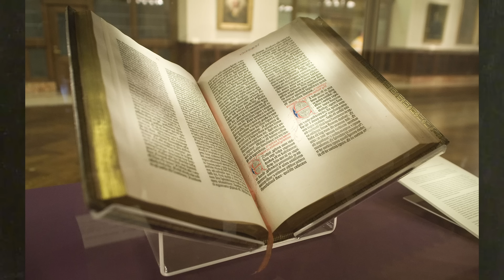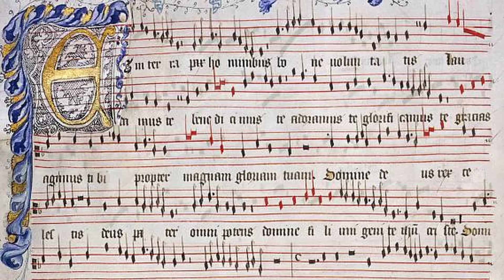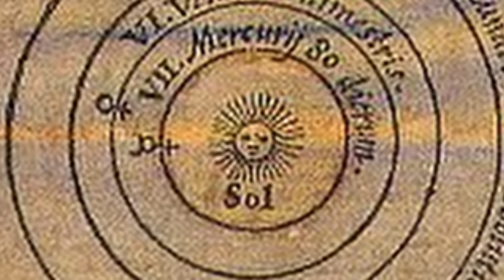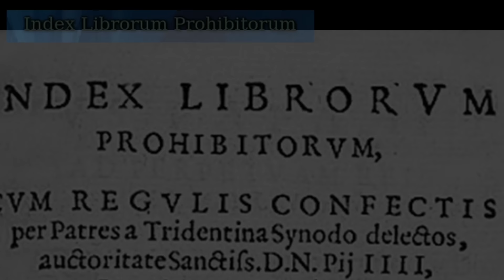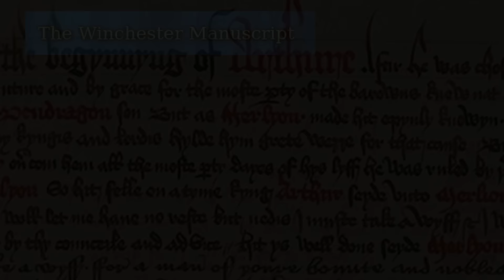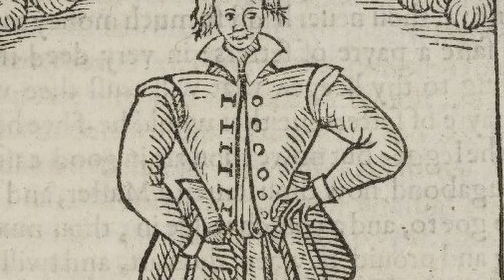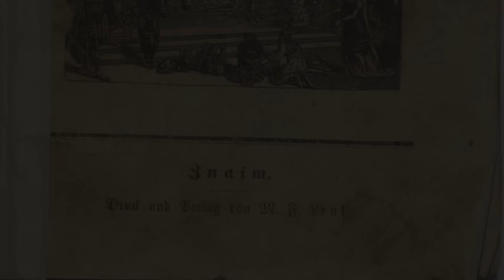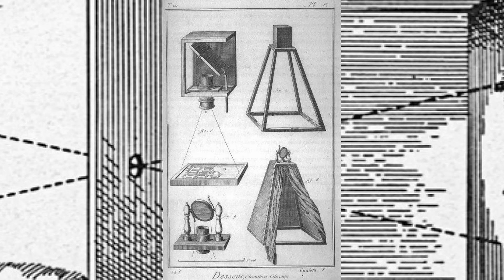The Renaissance Iceberg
Here we delve into the renaissance iceberg and explore topics ranging from plays and architecture to Shakespeare, mona Lisa, Rome, etc. I think it is a good sequel of sorts and think it was rather well put together in terms of organization. I hope you all enjoy the video and have a great day!

Time stamps for tiers in pinned comments